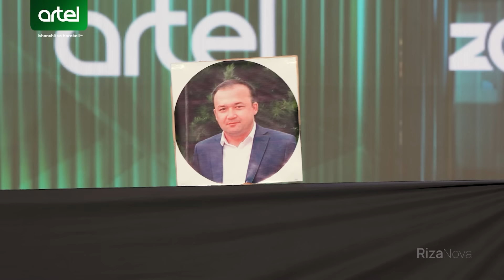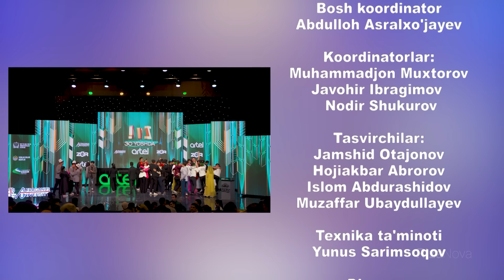QVZ 2023 | OLIY LIGA | CHORAK FINAL | 3-O'YIN